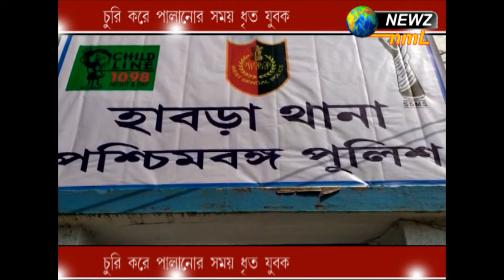চুরি করে পালানোর সময় ধৃত যুবক